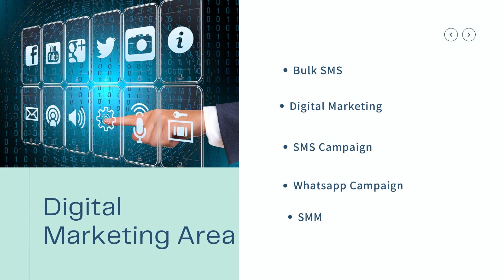CORACLE INDIA SOFTWARE COMPANY OF INDIA